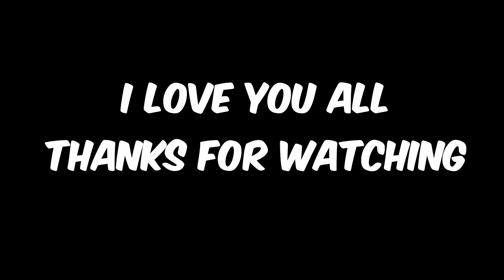7 Days to Die - Maxed Settings EP 8 - Alpha19 - Birds of Death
I have over 1000 hours in 7 days to die, and play at the hardest possible settings. I am happy to answer any questions.
7 days to die ps4,
7 days to die markiplier,
7 days to die xbox one,
7 days to die gameplay,
7 days to die alpha 20,
7 days to die multiplayer,
7 days to die alpha 19,
7 days to die pc,
7 days to die alpha 19 horde base,
7 days to die alpha 15,
7 days to die all zombies,
7 days to die alpha 19 tips,
7 days to die alpha 18,
7 days to die alpha 19 ep 1,
7 days to die base,
7 days to die base building,
7 days to die best base,
7 days to die base ideas,
7 days to die beginners guide,
7 days to die before you buy,
7 days to die building tips,
7 days to die best base location,
7 days to die console update,
7 days to die console,
7 days to die creative mode,
7 days to die cabin in the woods,
7 days to die coop,
7 days to die clay,
7 days to die car,
7 days to die character creation,
7 days to die darkness falls,
7 days to die duplication glitch,
7 days to die darkness falls alpha 19,
7 days to die day 1,
7 days to die dedicated server,
7 days to die day 7,
7 days to die drawbridge,
7 days to die duplication glitch solo,
7 days days to die,
7. days to die,
7 days to die ep 1,
7 days to die electricity,
7 days to die ep 1 multiplayer,
7 days to die electric fence,
7 days to die episode 1,
7 days to die electricity guide,
7 days to die ending,
7 days to die easy horde base,
vitamin e 7 days to die,
7 days to die farming,
7 days to die funny moments,
7 days to die forge,
7 days to die for beginners,
7 days to die first horde,
7 days to die food,
7 days to die fastest way to level up,
7 days to die fortress,
7 days to die guide,
7 days to die glock 9,
7 days to die gyrocopter,
7 days to die guns,
7 days to die gameplay ps4,
7 days to die graphics mod,
7 days to die glitch,
gportal 7 days to die,
7 days to die horde base,
7 days to die horde,
7 days to die horde night,
7 days to die house flipper,
7 days to die horde base alpha 19,
7 days to die house,
7 days to die how to get clay,
7 days to die horde every night,
7 days to die in 2020,
7 days to die insane,
7 days to die intellect build,
7 days to die iron,
7 days to die in real life,
7 days to die ign,
7 days to die install mods,
7 days to die insane base,
7 days to die jacksepticeye,
7 days to die jawoodle,
7 days to die jeep,
7 days to die junk turret,
7 days to die jumpscare,
7 days to die joel,
7 days to die junk drone,
7 days to die jc channel,
7 days to die обзор,
7 days to die kage848,
7 days to die killing corridor,
7 days to die kage,
7 days to die killing corridor alpha 19,
7 days to die killing trader,
7 days to die kill box,
7 days to die kage848 multiplayer,
7 days to die killing zombies,
7 days to die let's play,
7 days to die live,

7 days to die land claim block,
7 days to die l,
7 days to die mods,
7 days to die multiplayer ep 1,
7 days to die modded survival,
7 days to die minibike,
7 days to die mods alpha 19,
7 days to die mechanical parts,
7 days to die navezgane map,
7 days to die neebs,
7 days to die nightmare,
7 days to die new update,
7 days to die neebs gaming,
7 days to die navezgane,
7 days to die no commentary,
7 days to die nitrogen,
7 days to die online,
7 days to die on pc,
7 days to die ost,
7 days to die on xbox one,
7 days to die online multiplayer,
7 days to die on ps4,
7 days to die oil shale,
7 days to die on xbox,
o abel joga 7 days to die,
7 days to die pvp,
7 days to die ps4 update,
7 days to die playthrough,
7 days to die ps5,
7 days to die ps4 gameplay,
7 days to die pc gameplay,
7 days to die quests,
7 days to die quality,
7 days to die quick start guide,
7 days to die quick leveling,
7 days to die quest guide,
7 days to die quick base,
7 days to die quest tiers,
7 days to die quality of life mods,
7 days to die review,
7 days to die review 2020,
7 days to die roleplay,
7 days to die raid,
7 days to die radiation zone,
7 days to die robotic sledge,
7 days to die robotic turret,
7 days to die random gen,
7 days to die series,
7 days to die song,
7 days to die speedrun,
7 days to die solo,
7 days to die server,
7 days to die split screen,
7 days to die secrets,
7 days to die story,
7 days to die xbox one s,
7 days to die tips,
7 days to die tips and tricks,
7 days to die tutorial,
7 days to die tips and tricks ps4,
7 days to die traps,
7 days to die the hunt,
glock9 7 days to die,
glock9 7 days to die apocalypse,
glock 9 7 days to die nightmare,
glock 9 7 days to die darkness falls,
glock 9 7 days to die apocalypse 2,
7 days to die alpha 9,
7 days to die glock 9 maxed out,
7 days to die glock 9 ep 1